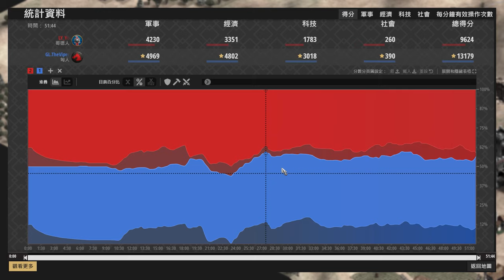【世紀帝國2決定版】Viper四射箭場狂產馬弓，Yo城堡建成哥衛出發！野軍營讓Viper渾身乏術 匈人 vs 哥德